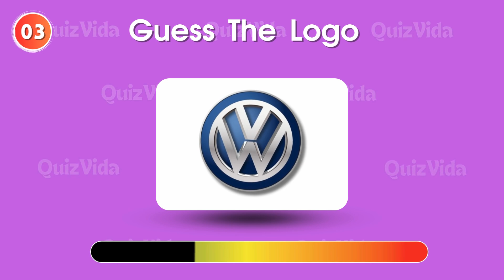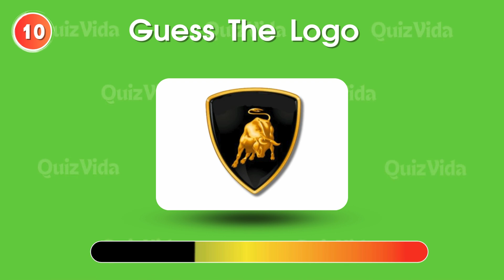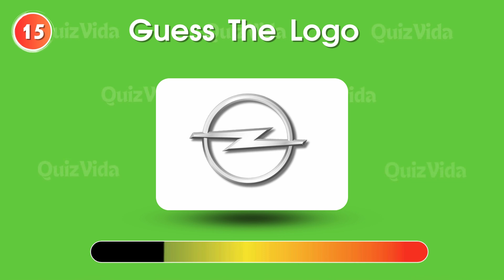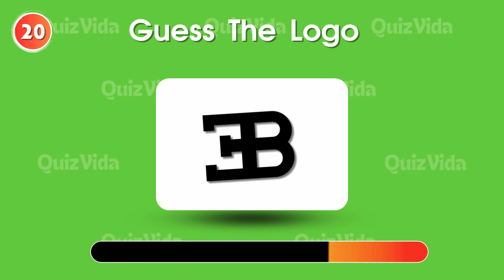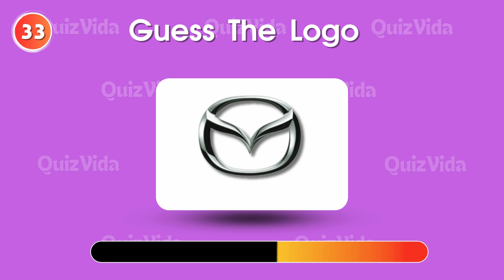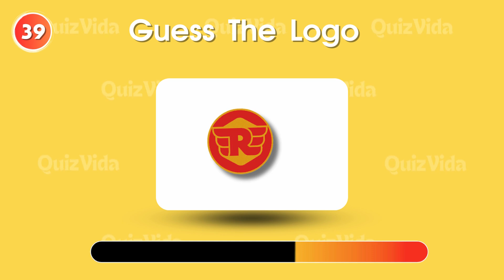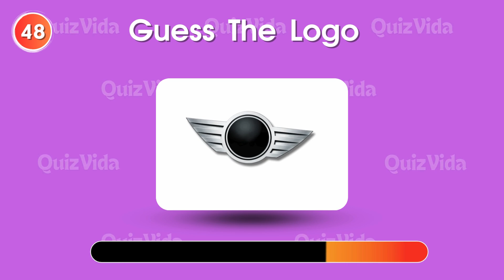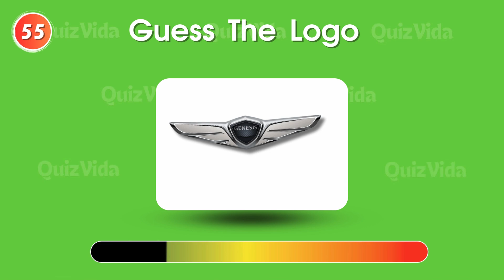Guess car logo in 5 seconds ✅ | car brand Logo quiz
Hello viewers welcome back.
In today's Video you have to guess 60 cars and bikes brand logos in just 5 seconds. this is ultimate logo quiz in which we will test your knowledge of cars and bikes. we have complied 60 quiz games and you will decode that quiz in just 5 seconds.
Your Quesries
Guess the logo
Guess logo
Guess 60 car logos
Guess 60 bike logos
Guess 60 car and bike logos
5 seconds
guess 60 car and bike logos in 5 seconds
logo quiz
quiz logo
guess the car logo quiz
car logos quiz
guess the car quiz
guess the car by logo
can you guess the car logo
car logos
guess the car brand logo in 5 seconds
car quiz
car logo
guess the logo in 5 seconds
car logo quiz game
car brand quiz
guess the car brand logo in 3 seconds
guess the logo game
guess car logos in 5 seconds
logo quiz
guess the logo quiz
quiz
logo
quiz
logo trivia quiz
logo challenge
guess the logo challenge
quiz game
logo test
logo trivia
logo game
name the logo
guess the logos quiz